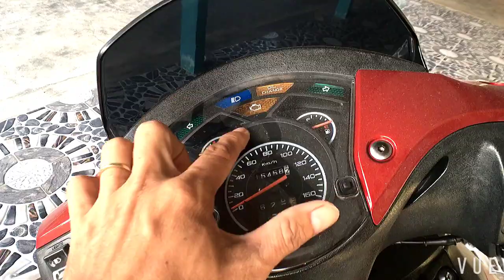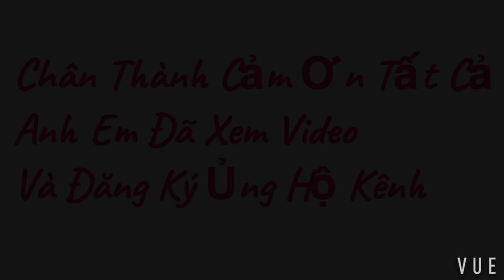CHIA SẺ VỀ GIA ĐÌNH VÀ KẾ HOẠCH MỚI CHO KÊNH